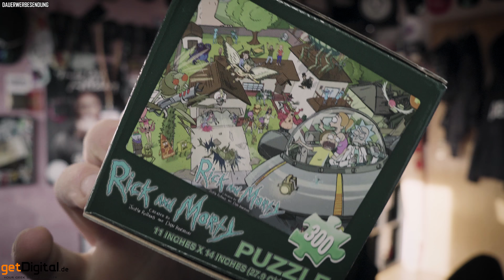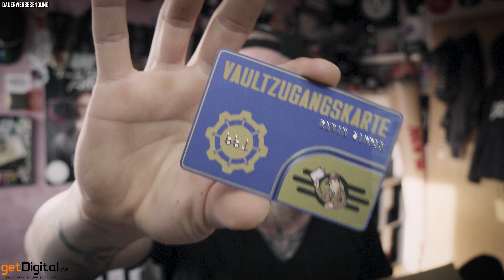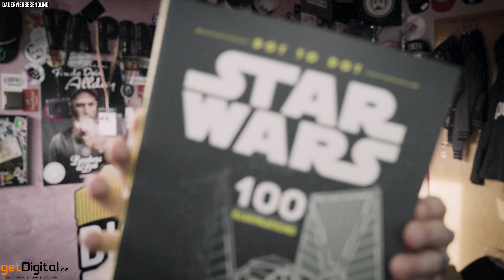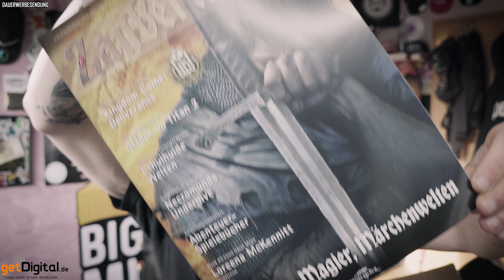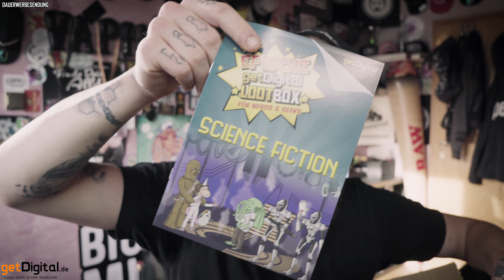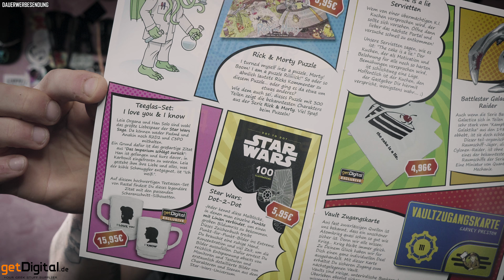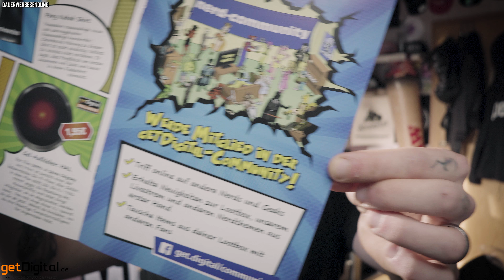getDIGITAL.de MAI 2018 ⋮ Science Fiction LOOT ⋮ UNBOXING 📦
Heute schauen wir uns die getDIGITAL.de Lootbox an ⋮ Viel Spaß
♛♛ IZ DA ☟ ETWAS ♛♛

♛ ▇▇▇▇▇▇ Shoppingliste IZDA ▇▇▇▇▇▇ ♛

➟ Hier SHOPPE ich auf ganz entspannt.

♛ ▇▇▇▇▇▇ MEIN●VIDEO●SETUP ▇▇▇▇▇▇ ♛

♛ ▇▇▇▇▇▇  FOLGT●MIR●AUF●SOCIAL●MEDIA ▇▇▇▇▇▇ ♛

♛ ▇▇▇▇▇▇ BLABLA●GEHÖRT●WOHL●ALLES●DAZU● ▇▇▇▇▇▇ ♛

Kommt über einen solchen Link ein Einkauf zustande, werde ich mit einer Provision beteiligt. Für Dich entstehen dabei keine Mehrkosten. Wo, wann und wie Du ein Produkt kaufst, bleibt natürlich Dir überlassen.

✪➽ Hinweis
In diesem Review möchte ich meine persönliche und freien Meinung zu dem vorgestellten Gerät / Liquid wiedergeben.
Dieses Video ist mit einem redaktionellen Beitrags Hintergrund von mir erstellt worden und soll den Betrachter als Hilfe oder Orientierung dienen.Alle vorgestellten Geräte wurden von mir nachweislich gekauft oder wurden von einem Freunden als Leihgabe zur Verfügung gestellt.Das Review hat keinerlei kommerziellen Hintergrund und ist nicht zum Zweck der Verkaufsförderung des gezeigten Geräts erstellen worden.